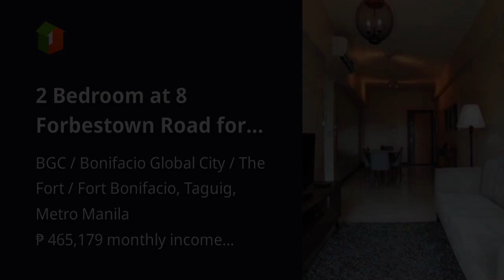2 Bedroom at 8 Forbestown Road for sale in BGC Taguig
Need help with this property?

2 Bedroom at 8 Forbestown Road for sale in BGC Taguig